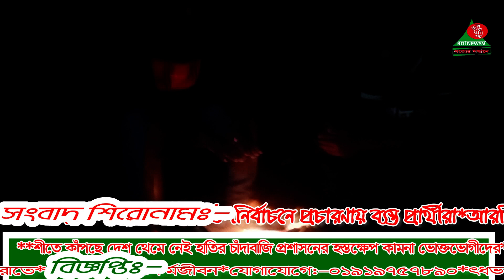শীতে কাঁপছে দেশ থেমে নেই হাতির চাঁদাবাজি প্রশাসনের হস্তক্ষেপ কামনা ভোক্তভোগীদের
নরসিংদী প্রতিনিধি: পথচারী কিংবা যানবাহনের চালক, ছাড় নেই কারও। পথ আটকে শুঁড় উঁচিয়ে টাকা তুলছে বিশালাকৃতির হাতি। টাকা দিলে ভালো, না দিলেই বিপত্তি। আবার যে টাকা দেওয়া হচ্ছে তা হতে হবে হাতির মাহুতের ইচ্ছা অনুযায়ী। বিকেল নরসিংদী উপজেলার পলাশ চরণগরদী বাজার এবং আঞ্চলিক মহা সড়কের যানবাহন থামিয়ে এভাবেই চলছে চাঁদাবাজি। বাদ যাচ্ছে না দোকানপাট এমনকি সাধারণ মানুষও। নরসিংদীতে  সারা দেশে ন্যায় ঝেকে বসেছে শীত তীব্র শীতে কাঁপছে দেশ থেমে নেই হাতির চাঁদাবাজি প্রশাসনের হস্তক্ষেপ কামনা ভোক্তভোগীদের। মাঘ শুরুতে শীতের এমন দাপট। সরেজমিনে দেখা যায়,শুঁড় তুলে টাকা নিচ্ছে হাতি। ১০ টাকা থেকে শুরু করে ১০০ টাকা পর্যন্ত চাঁদা নেয়া হচ্ছে। বেশকিছু ধরে চলছে হাতির এ চাঁদাবাজি জেলাজুড়ে। হাতির পিঠে চড়ে বসে আছেন এক ব্যক্তি। স্থানীয় ভাষায় তাকে বলা হয় মাহুত। আসলে মাহুত হাতির দেখভাল করেন। নাম জানতে চাইলে মাহুত বিষয়টি এড়িয়ে গিয়ে বলেন, সবাই খুশি হয়ে টাকা দেয়। আমরা জোরাজুরি করি না। মোটরসাইকেলে বাড়ি ফিরছিলেন যুবক আলী হোসেন মোল্লা তিনি বলেন, হাতি শুঁড় তুলে আমার পথ আটকায়। কেবল আমাকেই নয়, বাস গাড়ি থামিয়ে ১০ বা ২০ টাকা করে আদায় করছে। টাকা না দিলে গাড়ি ছাড়ে না যারা এ কাজ করছে তাদের বিরুদ্ধে প্রয়োজনীয় ব্যবস্থা নেওয়ার জোড় দাবি করছি। ঘন কুয়াশায় দূরপাল্লার বাসসহ অন্যান্য যান দিনের বেলাও লাইট জ্বালিয়ে চলচল করছে। ঘন কুয়াশার সঙ্গে শীতের তীব্রতা বৃদ্ধি পাওয়ায় দুর্ভোগ বেড়েছে শ্রমজীবী ও দরিদ্র পরিবারের মানুষগুলোর।